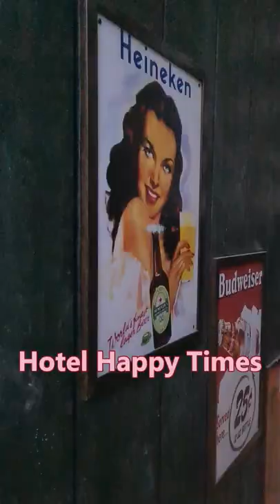Hotel Happy Times | Nashik food | Nashik vlogger | Nashik Cafe | T_F_B | Average Indian Guy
That's how tempting the food at @hotel_happy_times_nsk is 😋